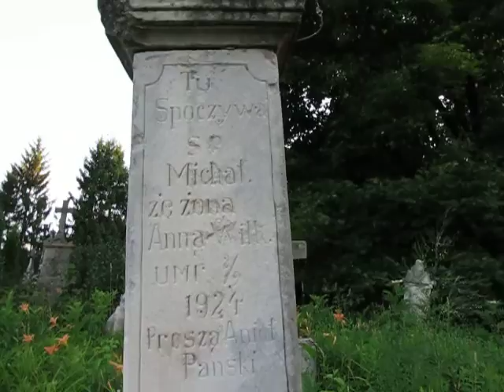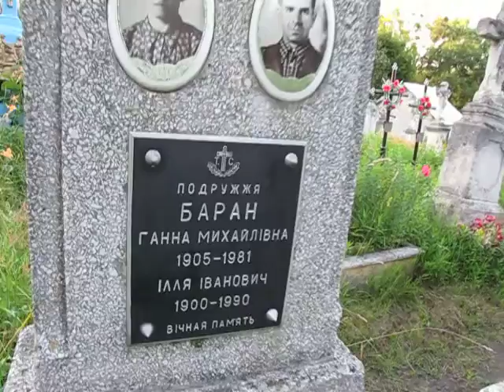Kozaki Ukraina 5.07.2011 Kozaki Pyrzany Wysiedlenia 1939-1955 (118)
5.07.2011 r. Kozaki -- cmentarz. Uzupełniamy dane do przygotowywanej publikacji o tym cmentarzu. Groby naszych przodków. Autor filmu: Henryk Stojanowski. Projekt "Kozaki - Pyrzany. Niemcy, Polacy, Ukraińcy. Wysiedlenia 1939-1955. Trzy subiektywne spojrzenia". W 1945 roku niemieccy mieszkańcy miejscowości Pyrehne (Ost-Brandenburg) (dziś Pyrzany) zostali wysiedleni na zachód od Odry. Ich miejsce zajęli polscy wysiedleńcy ze wsi Kozaki (k. Złoczowa). Domy opuszczone przez Polaków na Kozakach zajęli Ukraińcy przymusowo przesiedleni z okolic Przemyśla oraz ze wschodniej Ukrainy. Trzy narodowości połączyły dwie miejscowości i jeden los, który w ramach projektu zostanie prześledzony przez studentów i historyków. W projekcie uczestniczy młodzież z kilku krajów (w części będą to potomkowie wysiedlonych z Kozaków/ na Kozaki). Organizatorzy: Schloß Trebnitz Bildungs- und Begegnungszentrum e.V./ Schloß Trebnitz - Niemcy, Stowarzyszenie Regionalistów Środkowe Nadodrze Wyszanowo - Polska, Uniwersytet Viadrina Niemcy, Uniwersytet Karola w Pradze - Czechy oraz Zołocziwska Agencja Regionalnoj Razwitki -- Ukraina.